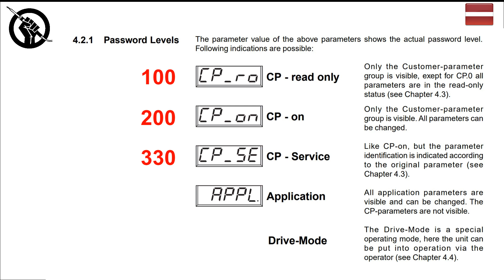KEB Combivert F5 series - Default password / Access Level overview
Short video showing KEB F5 series Password for each access level.